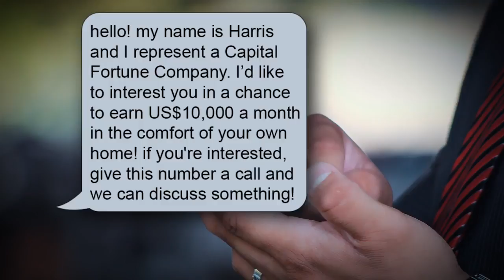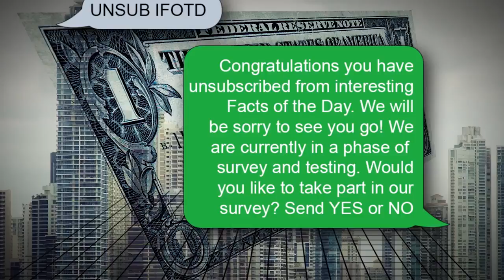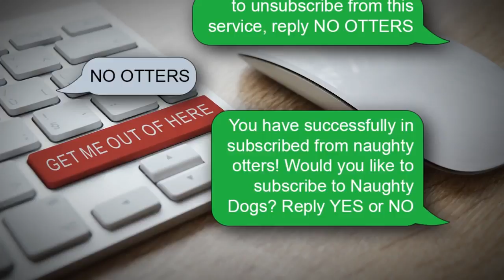PERFECT RESPONSE TO A SPAM TEXT